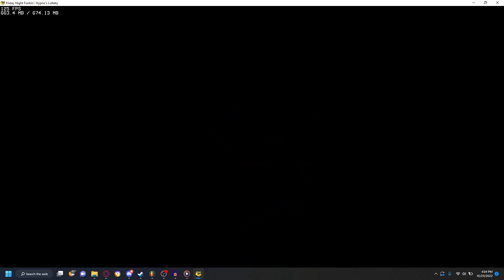Hypno Lullaby V2 | Pasta Night & Frostbite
Pasta Night Lord X side and Frostbite from Hypno's Lullaby V2 Cancelled Build